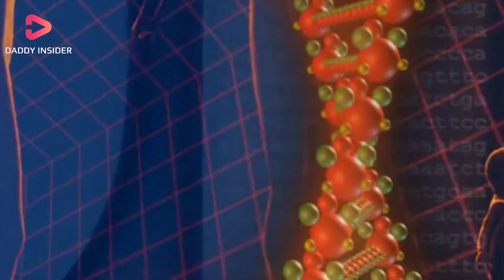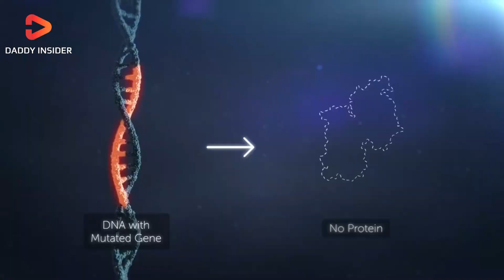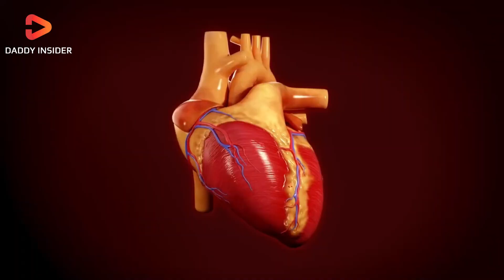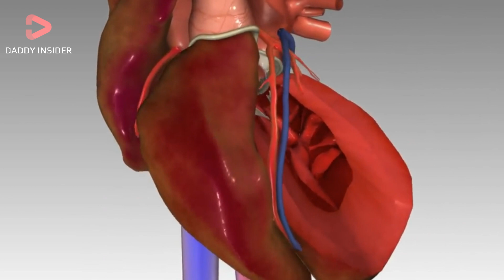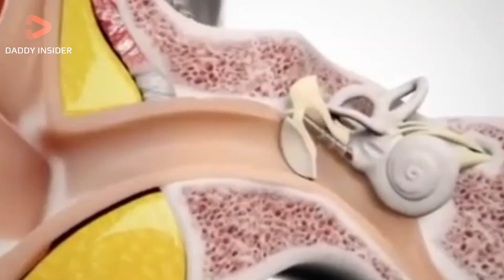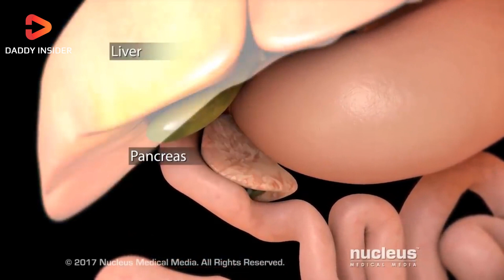Surgeries AI & Robotics That Are Changing The World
In this video we have explained how some of the remarkable otherwise impossible type of human surgeries which are changing the world are also carried out with the help of robotics and AI.

This video covers the major fields of surgery which have are using advanced technology and science like AI to perform many of them. We bet robots do not make mistakes, they follow a set pattern only humans do mistakes.

Recent advancement in Artificial Intelligence has also pushed the boundaries of performing critical surgeries easily. More importantly the risk has been reduced to 0%. AI combined with medical science is making inroads in our life and the cure has become certain.